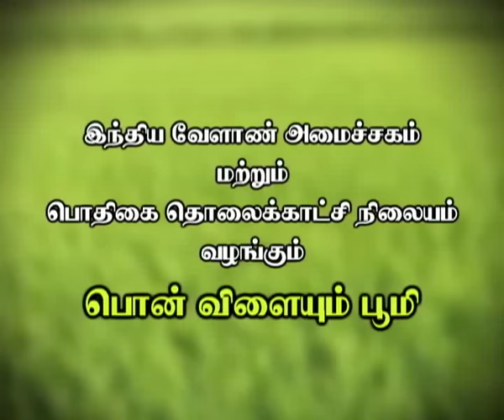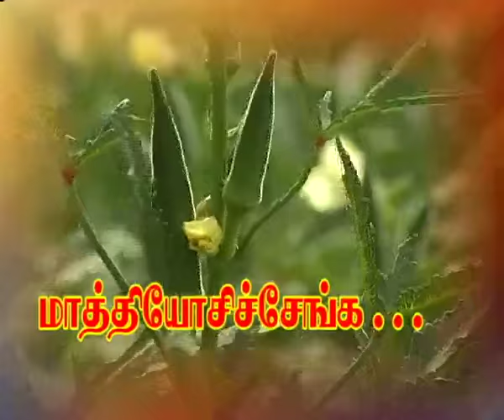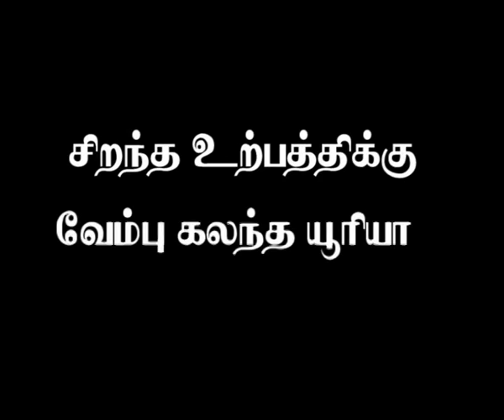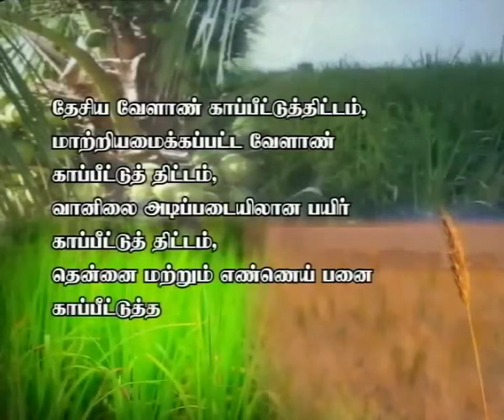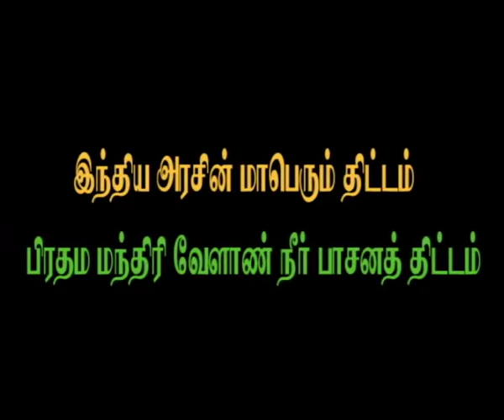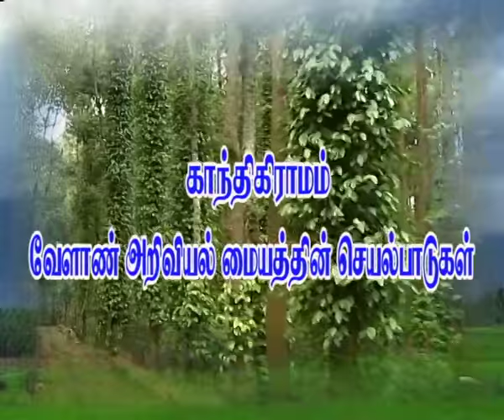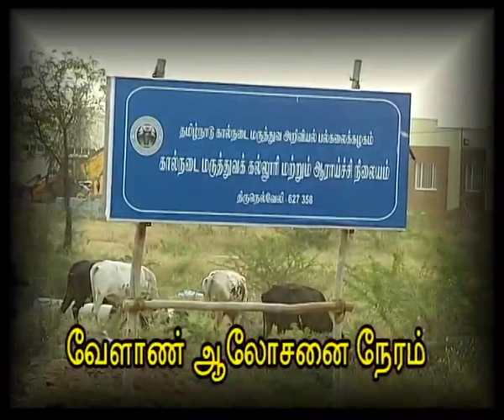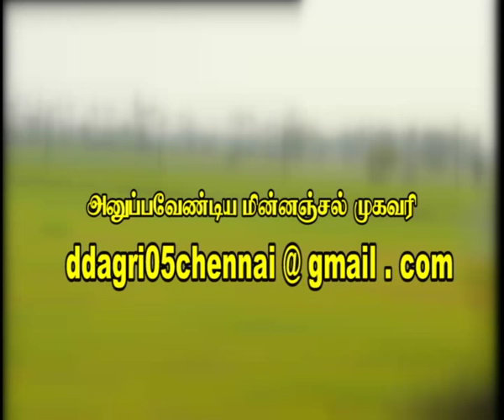Pon Vilaiyum Bhoomi 11/09/2015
Successful  Farmer Story  :
Groundnut &Tomato Cultivation under climate proofing NABARD Watershed development programme
Pt: T.Vanchimuthu,  Farmer

ii)Agri Advisories Notes : Common digestive disorder in Livestock and their Remedies
Pt: Dr.T.Lakshmi Prasanth,  Assistant Professor
Dept of  Veterinary Physiology and Bio Chemistry
Veterinary College and Research Institute, Ramayanpatti
Tirunelveli District

Agricultural Technology:
Activities of Krishi Vigyan Kendra, Gandhigram
Pt:  Dr.A.Udhayakumar,  Co-ordinator
Krishi Vigyan Kendra ,Gandhigram  Rural University, Gandhigram,  Dindigul